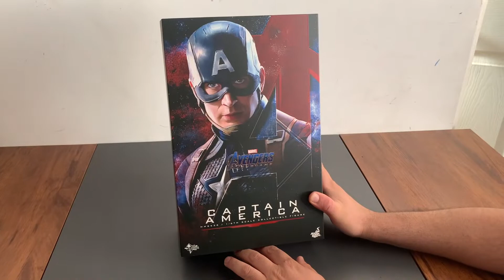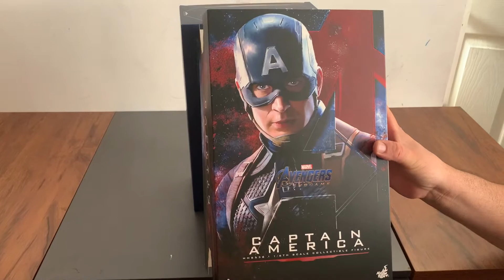Unboxing La Cueva Geek Hot Toys Capitan America Endgame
Revisión y unboginx de esta iconica figura, ademas de una genial comparativa con la version de Civil War de Hot toys también.